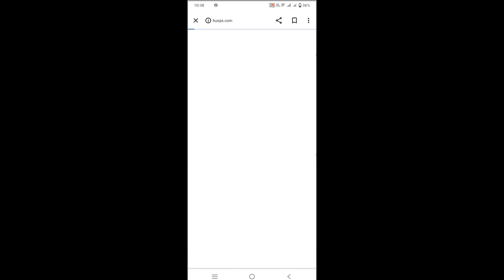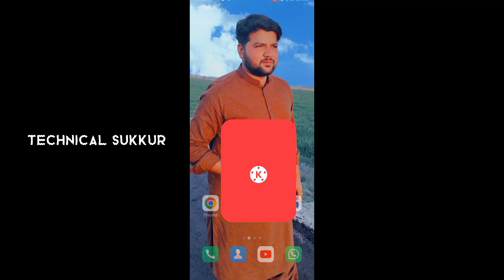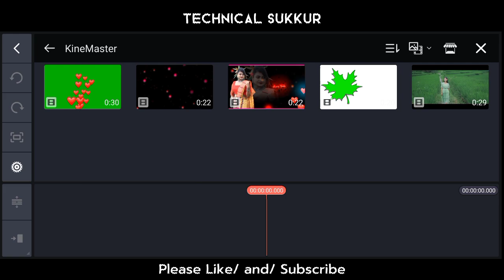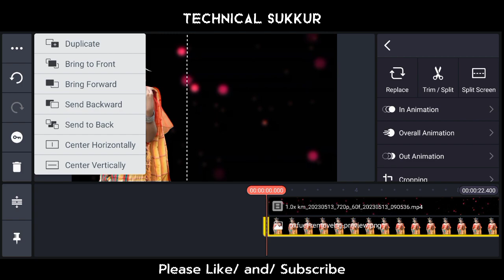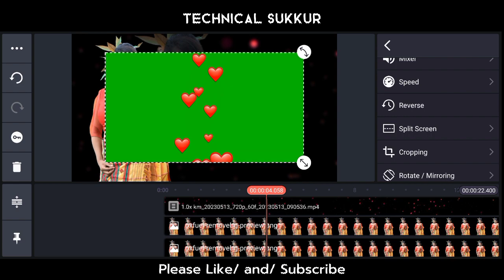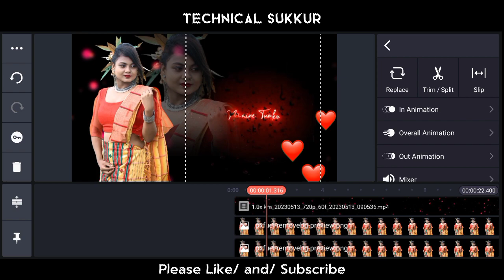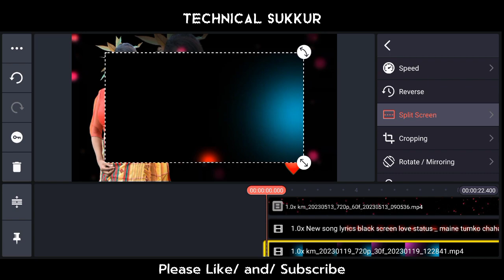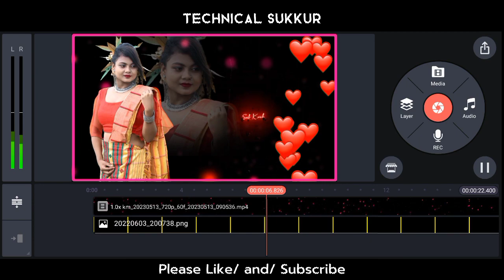♥️ Love Style New WhatsApp Status Video Kaise Banayen KineMaster Se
Whatsapp status video kaise banaye kinemaster
Kinemaster editing
how to make new lyrics whatsapp status
Kinemaster Tutorial

👇 Important Video.

Important;